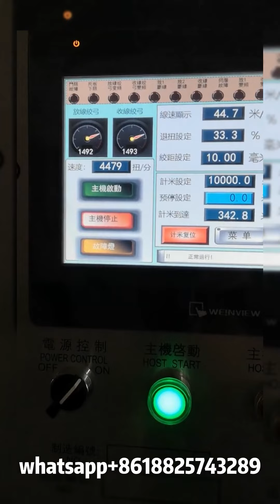650 triple pair twist machine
1.this is model 650 triple twist machine,which it is popular to lan cable at cat5/cat6/cat6e etc
2.servo motor and tension meters for each wires at running stablely.
3.twist pitch is 3 times than pair twist with vertical back twist.
4.speed is on 60m/min-80m/min
5.no wire jumping while twist
6.easy installation and operate.

More than 12 years focus on exporting differ wire and cable making machine.
Work hard and live happily.
Share our expertise in working and Chinese food.
if you are my subscriber,please inform and screen me that I will have discount on you when you place orders.

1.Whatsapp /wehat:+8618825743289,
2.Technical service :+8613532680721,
4.Skype:chitiejoe
5.facebook:tiezhong chi